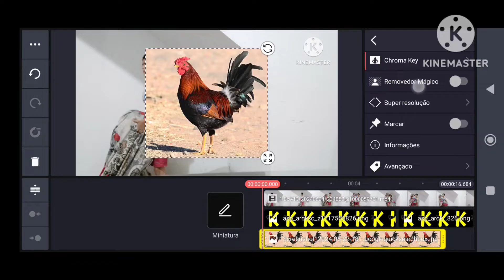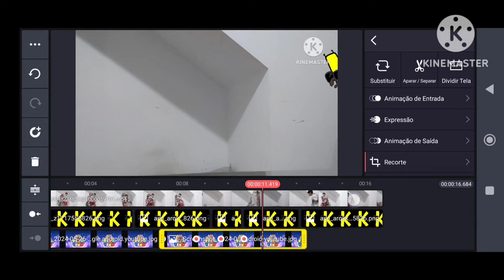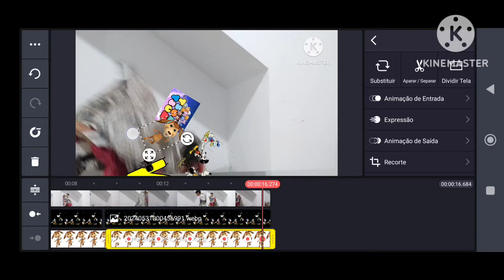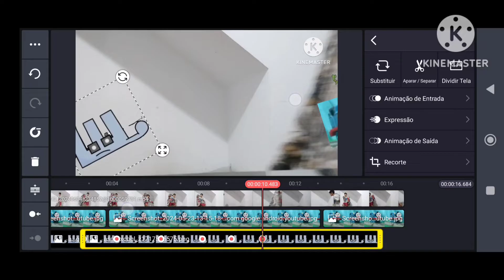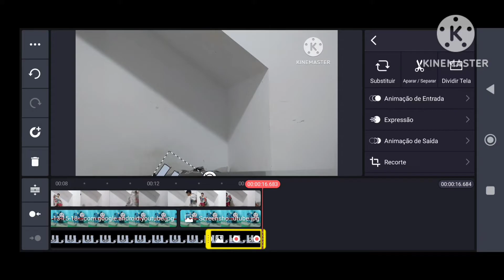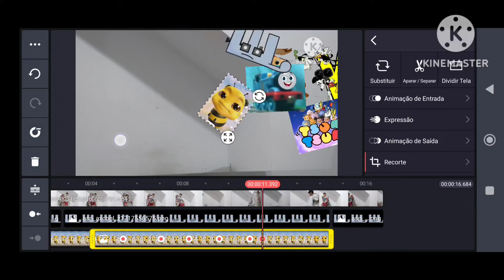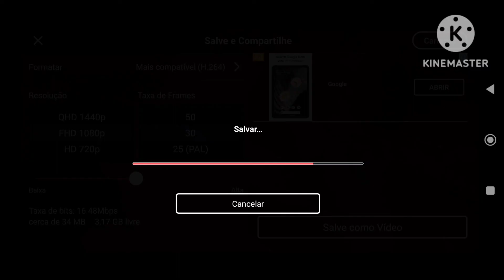3D de Sushi de Sushi & FF e molho (1)